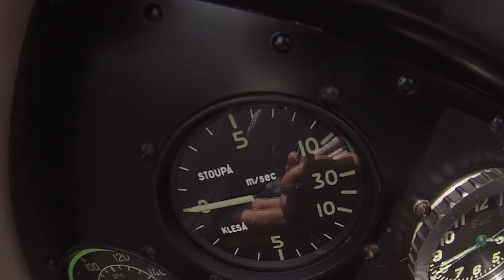Let-09072024a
Let s dvojplošníkem Bücker 131 Jungmann.